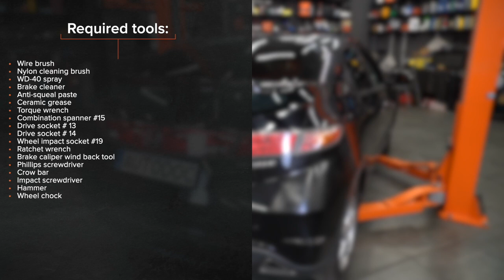Hvordan bytte bak bremsesett og skivebremser der på HONDA CIVIC 8 [AUTODOC-VIDEOLEKSJONER]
Hvordan bytte bak bremsesett og skivebremser der på HONDA CIVIC 8 (FN, FK) 1.8 Sedanas 2005 – og frem til nå [AUTODOC-VIDEOLEKSJONER]

Bremsesett og skivebremser til kjøretøyet HONDA Civic VIII Limousine (FD, FA) (Baujahr 09.2005 - ...) bør som regel erstattes i én og samme prosedyre. Det er imidlertid noen små forskjeller, på grunn av spesifikke egenskaper ved kjøretøyets design.

0:00 — HONDA CIVIC 8 – bremsesett og skivebremser: trinn-for-trinn veiledning for utskifting
0:42 — Skru løs festene til bremsekaliperen.
1:35 — Skru løs festene til bremseskiven.
2:47 — Monter braketten til bremsekaliperen.
3:37 — Monter nye bremseklosser.
4:28 — Skru inn boltene.